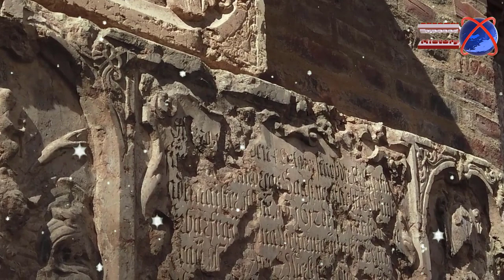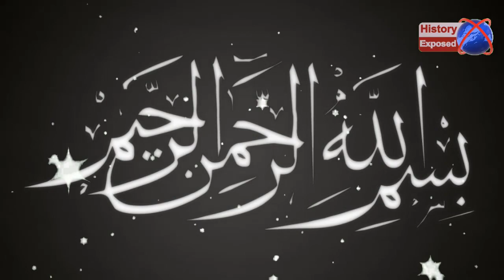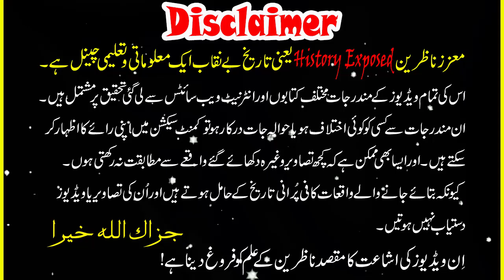Hazrat Saleh ali salam ka Waqia | Qaum e Samood ka Waqia | Qasas ul Anbiya | Nation Samood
The incident of Hazrat Saleh's camel
Hazrat Salih (peace be upon him) was sent as a prophet to the people of Thamud. When you invited the people of Thamud to believe by telling them the decree of God, this rebellious people asked you for this miracle. That you take out a young camel from the rock of this mountain. Which is well-fatted and free from all kinds of defects.

The Best History Exposed In The World where You Can Get lots Of Information, Islamic History, Quran & Science, Updates, Alert News, Urdu Information, Documentaries, Science News, Current Affair, Unsolved Mysteries, Exposed News, History News, Technology, Interesting Facts, and Urdu Stories.

Youm e Arfa kis Din ko kehte hain | 9 Zil Hajj ka Wazifa | Youm e Arfa ki Fazilat

Hazrat Hood ali salam ka Waqia | Qaum e Aad ka Waqia | Qasas ul Anbiya | History Exposed

In ancient Greece throwing an Apple at Someone was an Expression of Love | Greek Gods Facts

Hazrat Nooh Alaihis Salam ka Waqia | Life of Prophet Nooh | Qisas al Anbiya | Hazrat Nooh ki Kashti

aj Barish ki Waja se Hum ja na Saky | Rain Weather Enjoy Beautiful | New Vlog Video

Sultan Sarang Khan Ghakhar and History of Rawat Fort | Ghakhar History in Urdu | Son of Soil

10 Oldest Languages in the World | Oldest Language in History | Top 10 Biggest Language in the World

Yahudiyo Ke Jism Se Hamesha Badbu Kyu Aati Hai | Story of Prophet Zulkifli | Qasas ul Quran

Red River in Peru | Exploring Pink and Red River in Peru Cusco | Wonders of the World

Hazrat Musa aur Aurat ka Waqia | Qasas ul Anbiya in Urdu | Musa ali salam ka Waqia | History Exposed

Hazrat Adam ali salam ka Waqia | Life History of Prophet Adam | Qasas ul Anbiya | Adam and Eve Story

* Share your Ideas & Comment